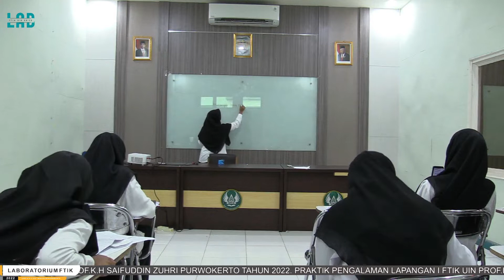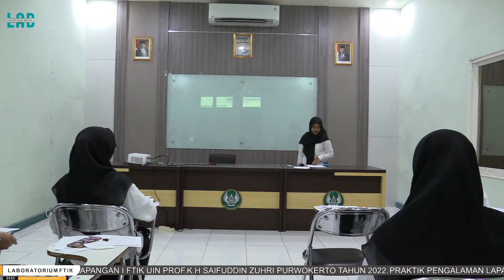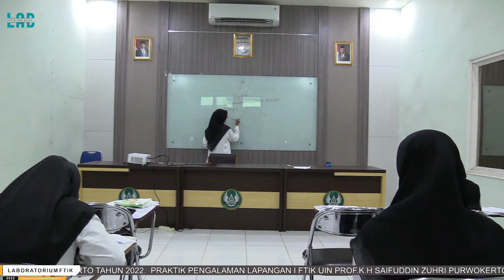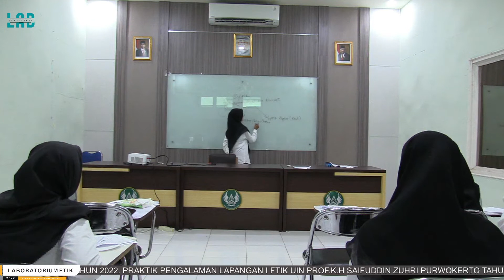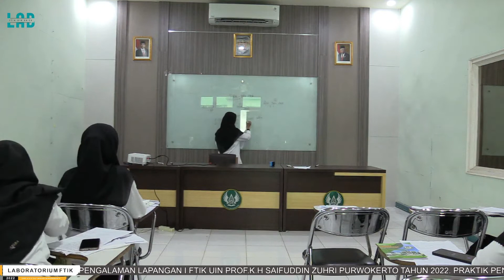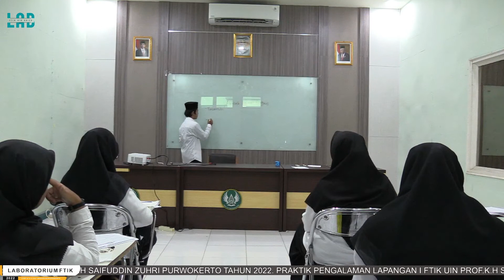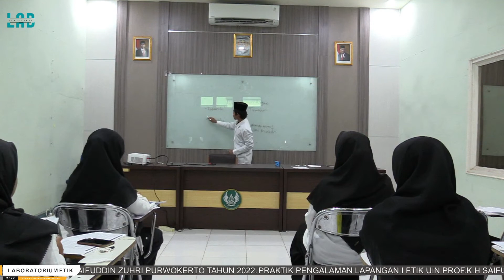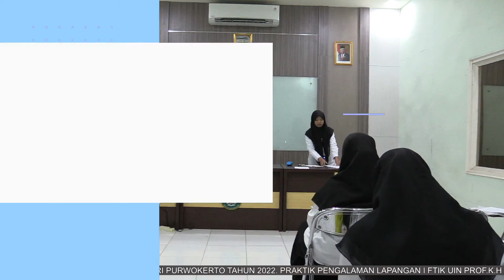Kelompok PAI 12 Kurikulum KKNI Tahun 2022